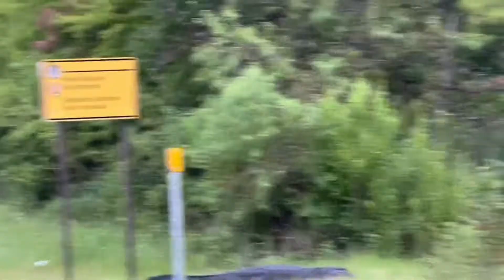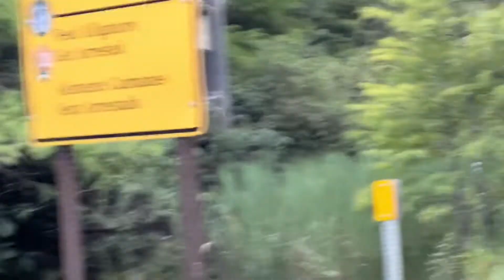VENOM & TEETH! Snakes and Gators!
The boys have another WILD time in the Florida Everglades!! Gators, snakes, and more. This won't dissappoint!